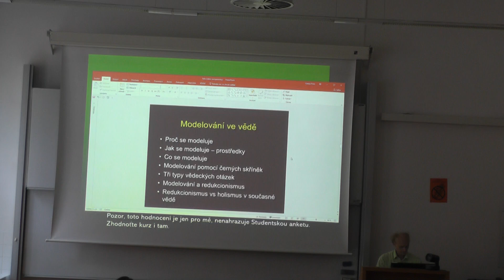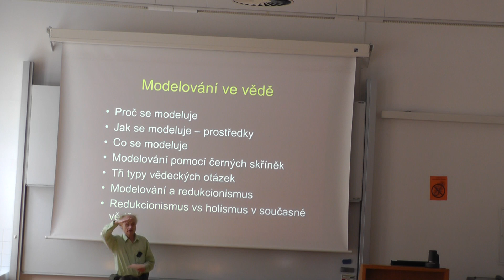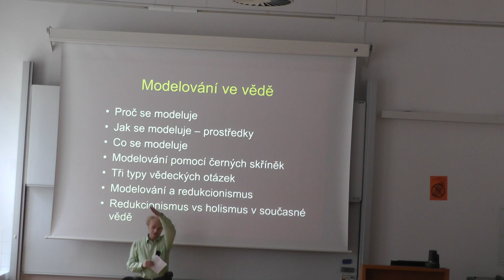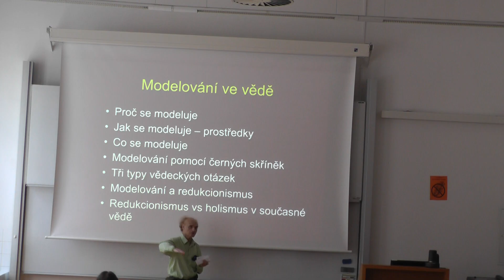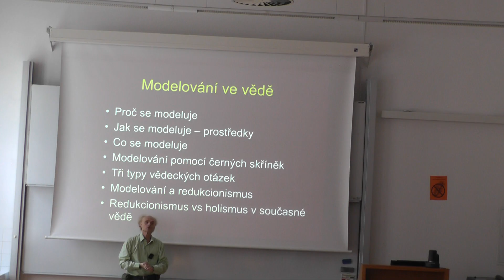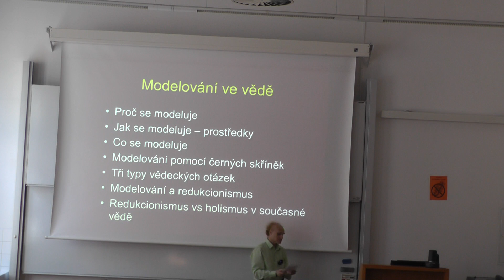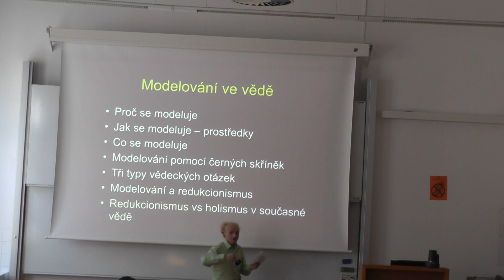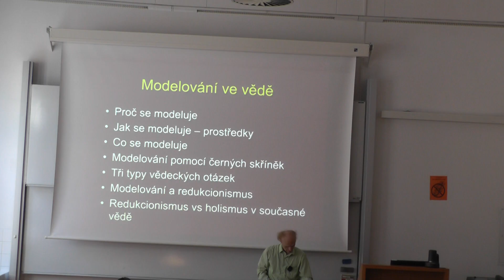Úloha modelování ve vědě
Kurz Praktická metodologie vědy (J. Flegr, 2024)